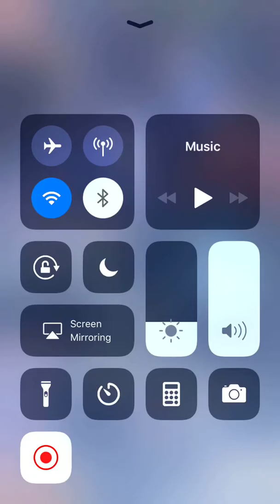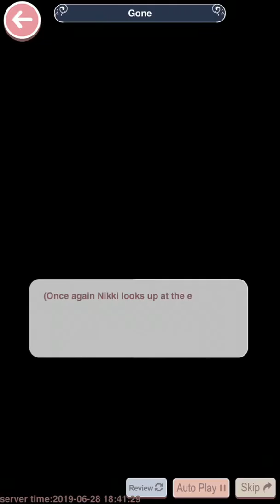LN Reading Brave New World Stories (Pt.12)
Enjoy:) June 28th,2019

Enjoy part twelve!